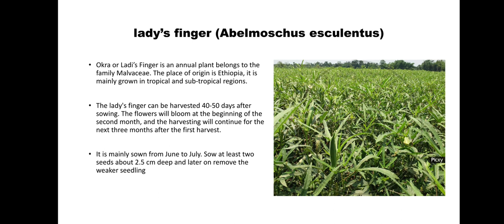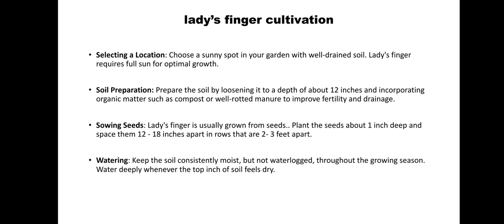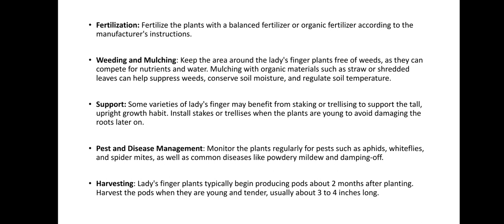lady's finger/okra vegetable cultivation in nursery and gardening